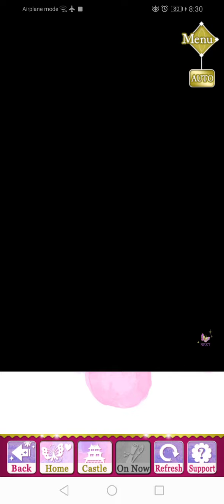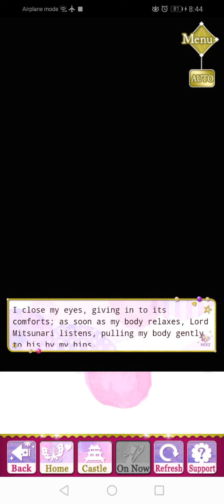SLBP Event Story - [ Mitsunari ] The Vows Of The Stormbound Lovers ( Finale )